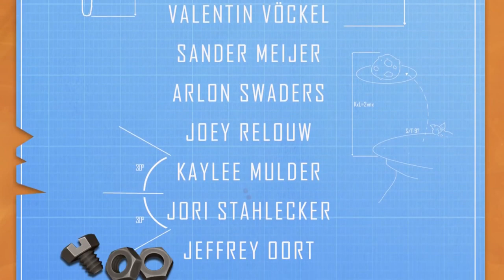CGI 3D Animated Short Film "COSMOSAURUS" Funny CGI Animation Cartoon for Kids by Pangaea Studios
Meet Cosmo...and learn what unusual dream this clumsy prehistoric creature is pursuing.

CREDITS:
Animation by Anneke van de Wouw, Elwin Westerink, Kaylee Mulder. 3D Art by Tobias Koepp, Joey Relouw, Sander Meijer, Emiel Strijker. Tech by Niek van Gorp, Arlon Swaders, Valentin Vöckel. Music and Sound by Friedemann Findeisen, Stijn Blokker, Bud Kolk, Dave Smit, Trienke Dijkstra, Jurriaan Westerveld, Miriam Schaap.

TODAY'S LINEUP

A Little Kingdom by Esma-montpellier.com

The End (Making Of) by ARTFX.FR

If you're an ANIMATOR, FILM MAKER or STUDIO and would like your project showcase on our channels and considered for publishing in our books and magazines which are distributed to industry professionals and film producers

If you're an ARTIST or ILLUSTRATOR and would like your Portfolio promoted and license your work and sell your artwork, concept sketches and illustrations to Advertising Agencies, Magazines and Mainstream publications, and Film studios.

WHO ARE WE?